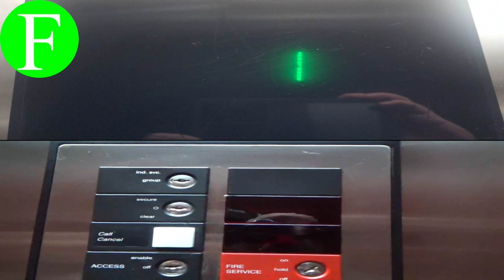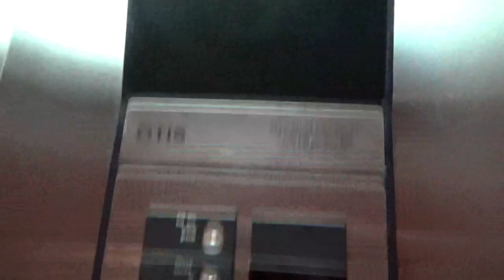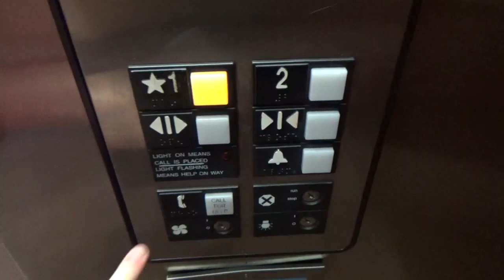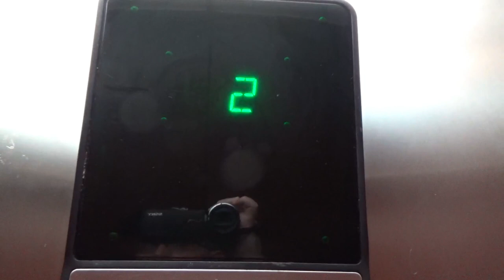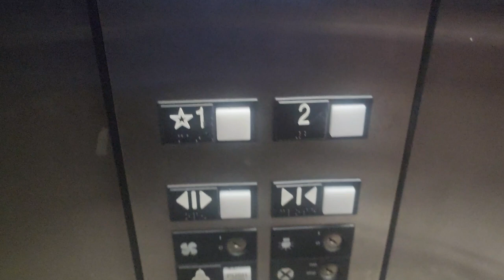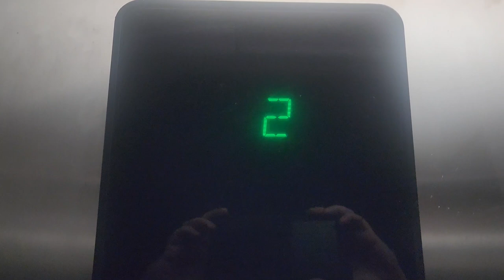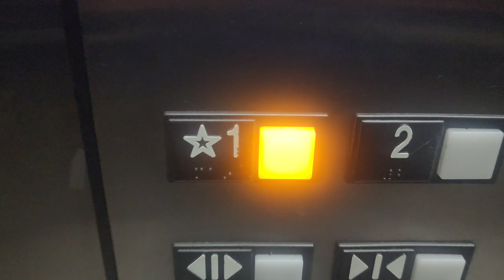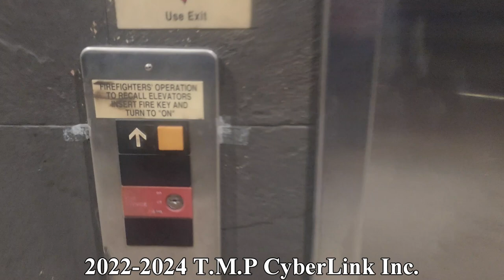Which Otis Newer Series 1 Model Do You Think is More Superior?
Today, I am comparing two elevators to see which one is more superior. Both are Otis Newer Series 1 models; equipped with cheesy-looking buttons, green number indicators with chimes and call recognition, original interlocks, and running in hydraulic pumps. The first one has a more premium cabin design compared to the second one with plasterings. In addition, it has arrow chimes and a good-sounding motor. However, the 2nd one fights back with a quiet ambiance once fully inside, a larger passenger capacity, and faster leveling to save oil. What about your opinions? Watch this video for a full experience and find out!

2024 T.M.P CyberLink Inc.